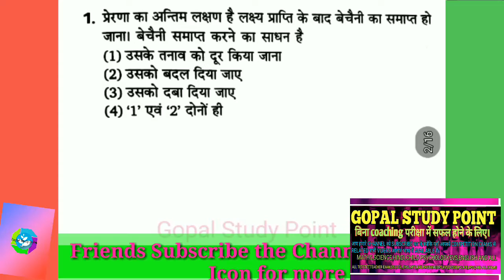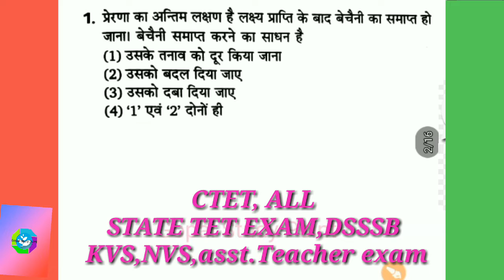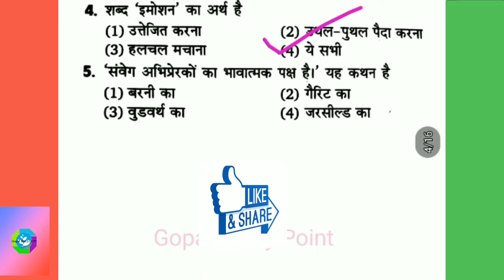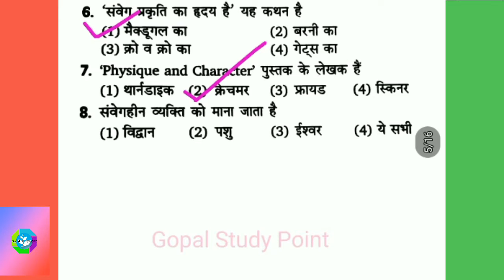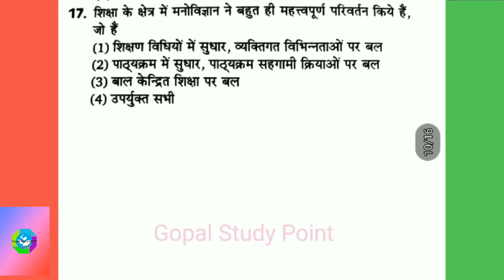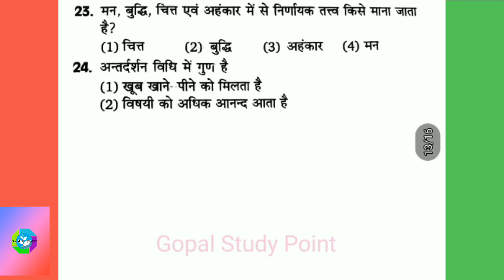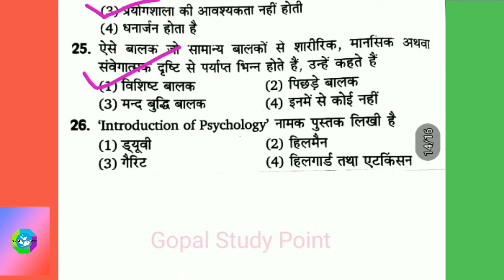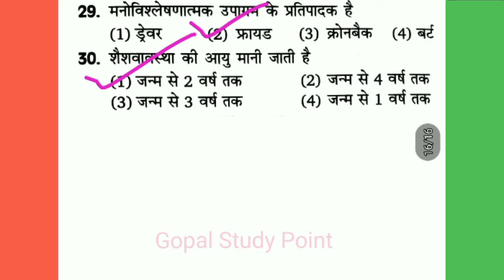SPEED TEST -1|| CDP || बालविकास एवं शिक्षा शास्त्र || CTET-2019 ||U.P TET ||ALL TET EXAM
Hello friends
नमस्कार दोस्तों मेरा नाम है गोपाल और आप देख रहे है ,गोपाल स्टडी पॉइंट।
दोस्तों में आप सभी का आपके अपने चैनल गोपाल स्टडी पॉइंट में आपका हार्दिक स्वागत करता हूँ ,आज में आपके लिए लेकर आया हूँ।

4-CTET-2019/ALL TET  हिंदी Pedagogy की सभी topic wise वीडियो को देखने के लिए  यहाँ CLICK करे।

6-CTET-2019/ALL TET/पर्यावरण अध्ययन and pedagogy की सभी topic wise वीडियो को देखने के लिए  यहाँ CLICK करे।

CTET 2019/UP TET 2019 की बेहतरीन तैयारी सिलेबस व् टॉपिक के अनुसार करने के लिए जल्दी से जुड़े चैनल से...लिंक दिया है।